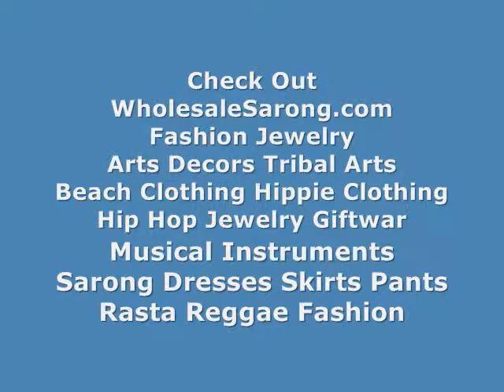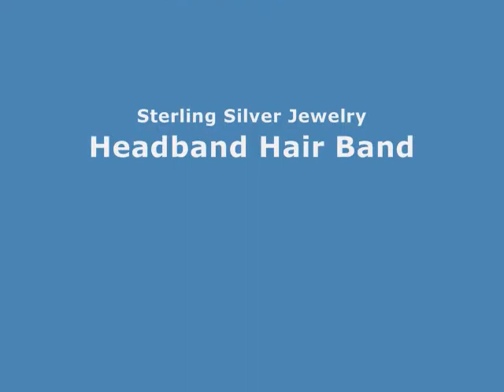dresses womens resort wear fuchsia dragonfly sarong WholesaleSarong.com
USD$4.95 each
fuchsia dragonfly sarong

kanga bath suit coverup bali design fuchsia dragonfly sarong
kanga sarong wrap fuchsia dragonfly sarong
kanga women fashion sarong dragonfly
kanga beach fashion sarong dragonfly
kanga swimwear cover up sarong dragonfly